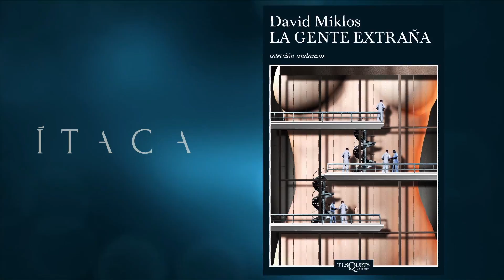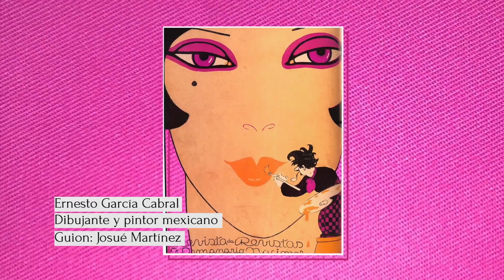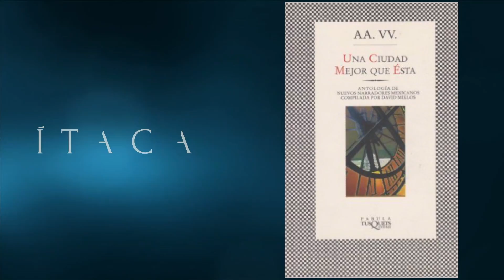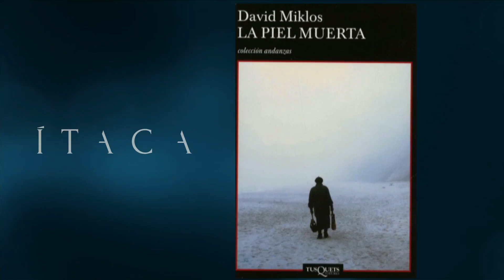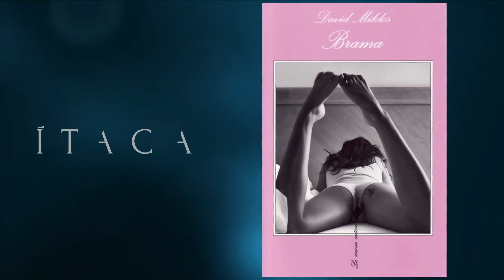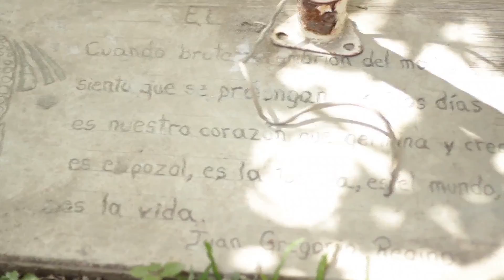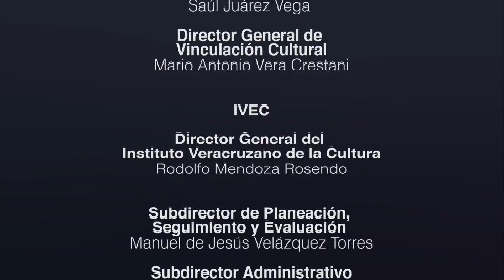Ítaca - David Miklos